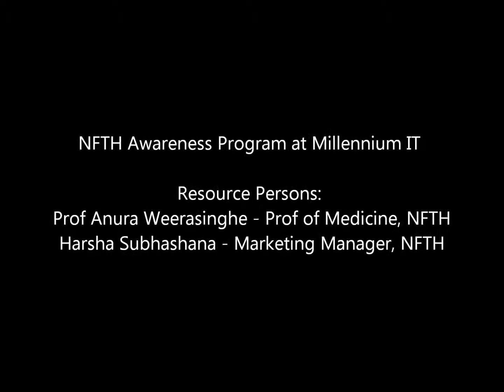NFTH Awareness Program at Millennium IT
Resource Persons:
Prof Anura Weerasinghe - Prof of Medicine, NFTH
Harsha Subhashana - Marketing Manager, NFTH